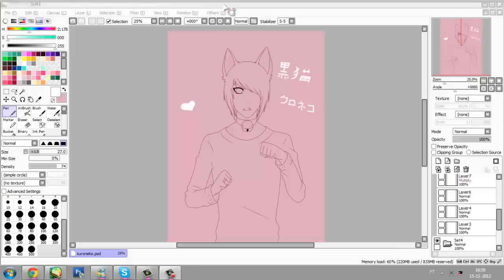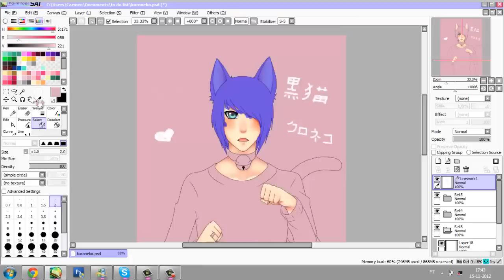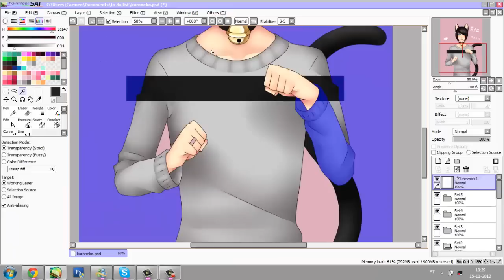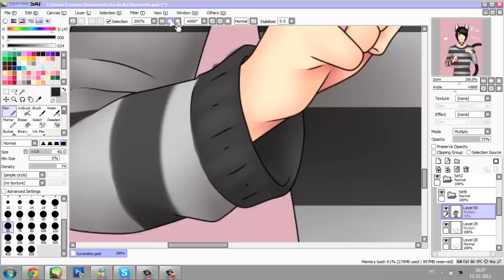Kuroneko [ speedpaint ]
for my boyfriend ♥ he's fun to draw (ノ゜∇゜)ノ

Programs:
paint tool sai
camtasia

Song:
Wave - Kazentaicell